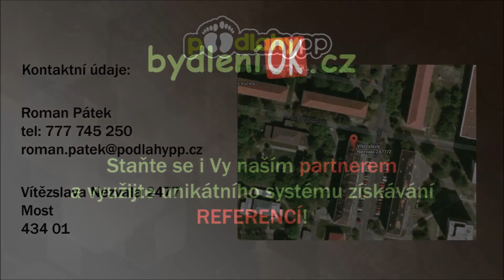PODLAHY PP s.r.o. - Partner bydleníOK